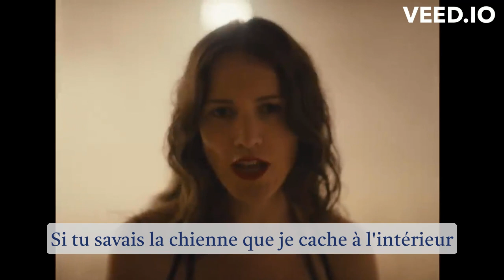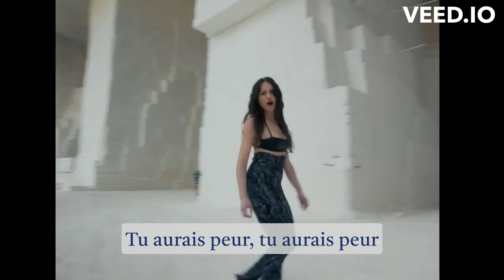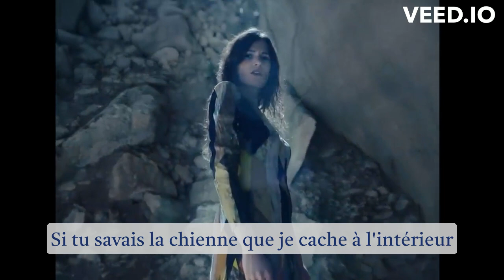Clara Ysé - Douce (paroles)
Clara Ysé, née Clara Dufourmantelle le 27 octobre 1992 à Paris, est une auteure-compositrice-interprète et romancière française.

Elle sort un premier album, Oceano Nox, en 2023. Le titre est une référence à l'Énéide de Virgile (Et ruit oceano nox, « et la nuit s’élance de l’océan »). La chanson Douce, extraite de cet album, est nommée dans la catégorie "meilleure chanson originale" aux Victoires de la musique 2024.